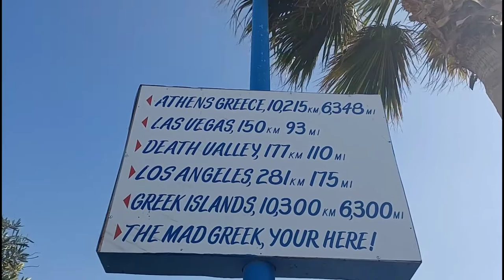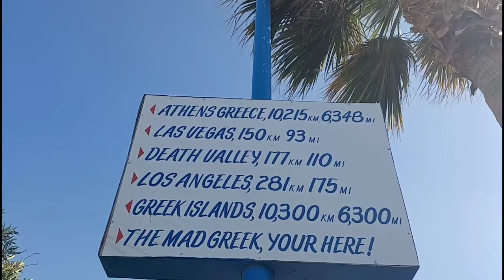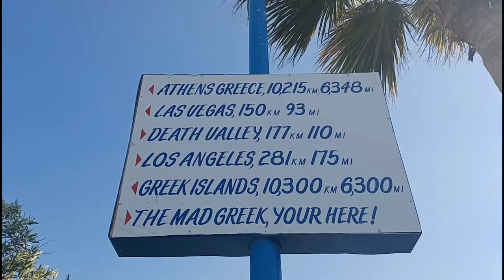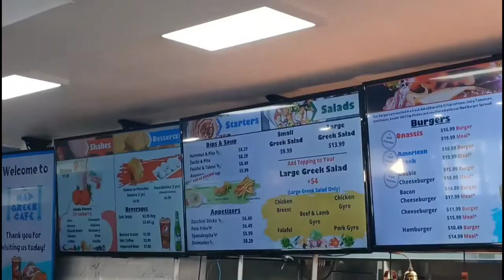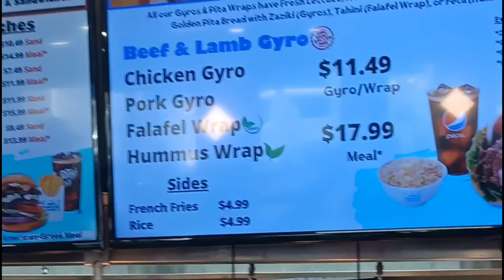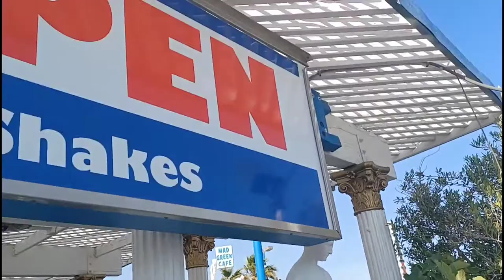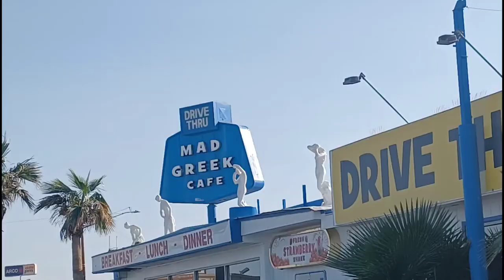The Mad Greek Cafe in Baker Ca